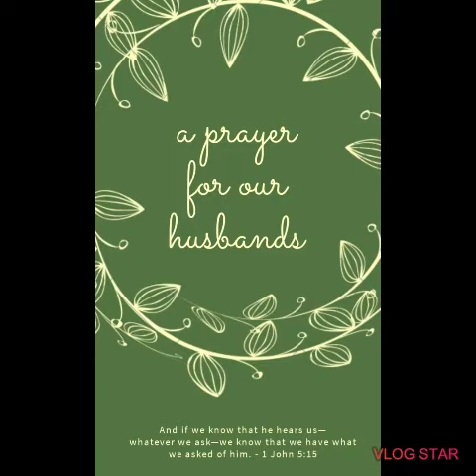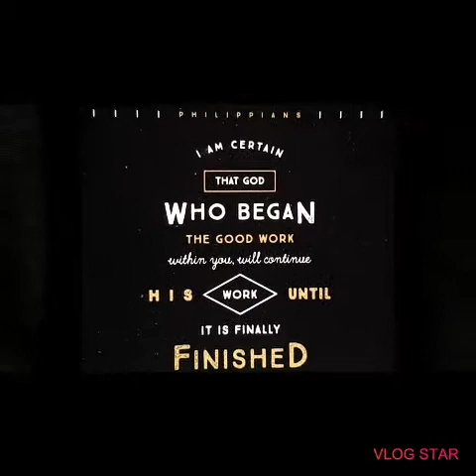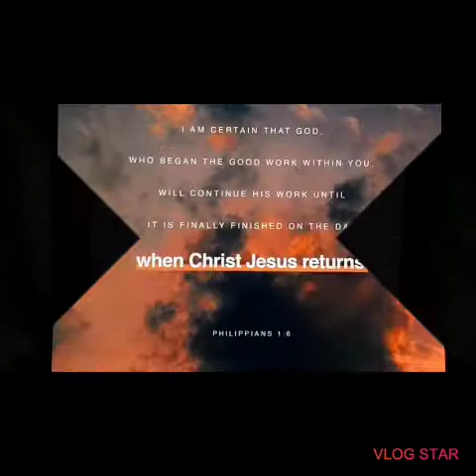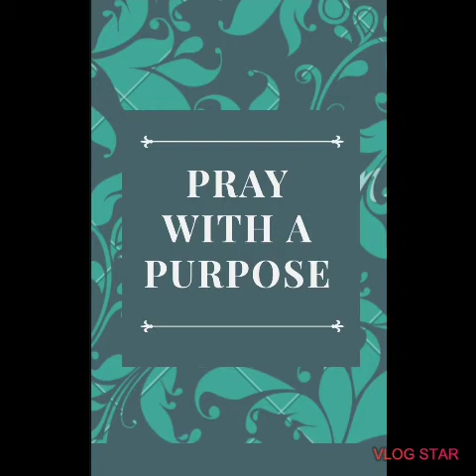Praying for our husbands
Sharing this devotion with you coz prayers move mountains 😊